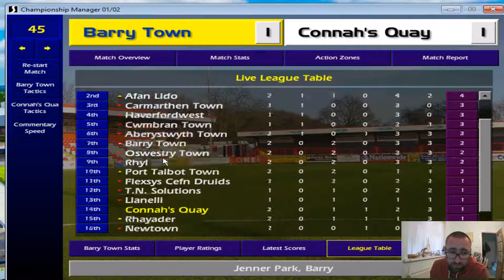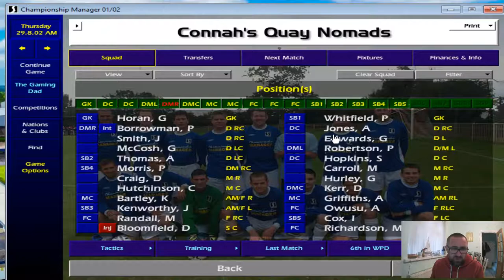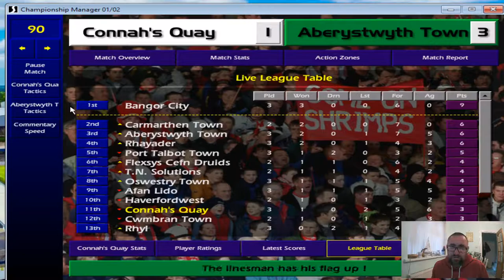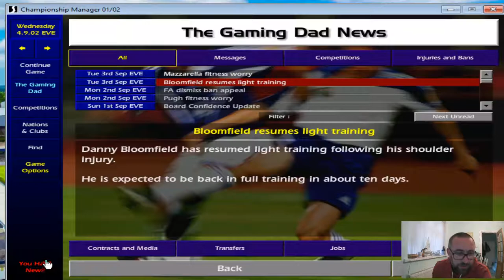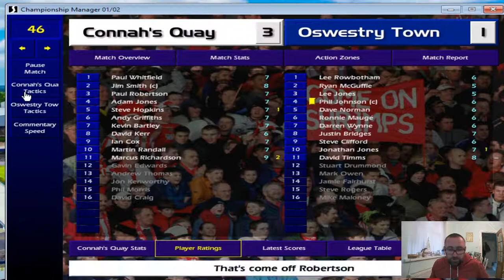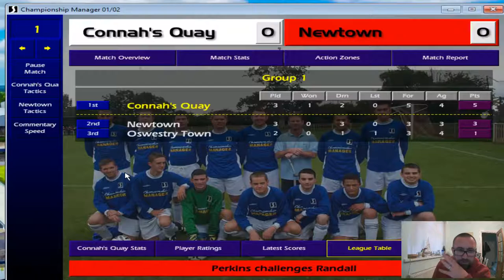Tricky Start To The Season! CM 01/02